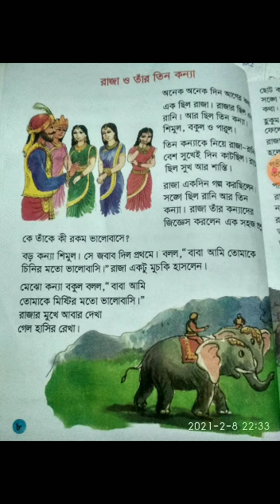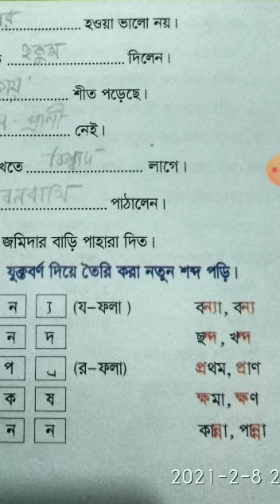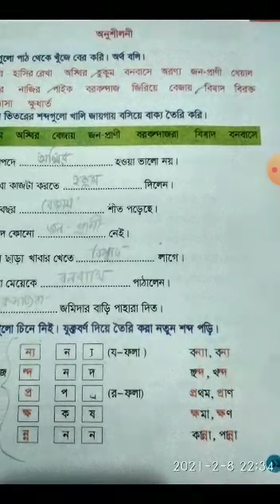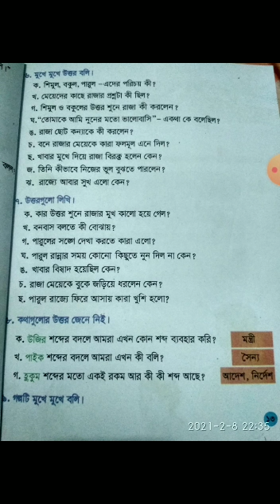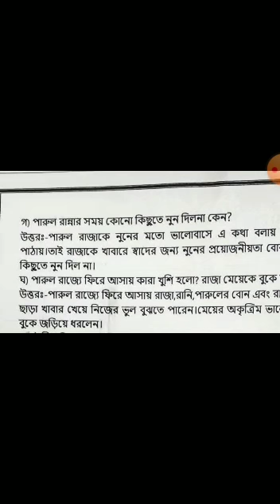09 February' 2021 Class Three Bengali 1st Paper